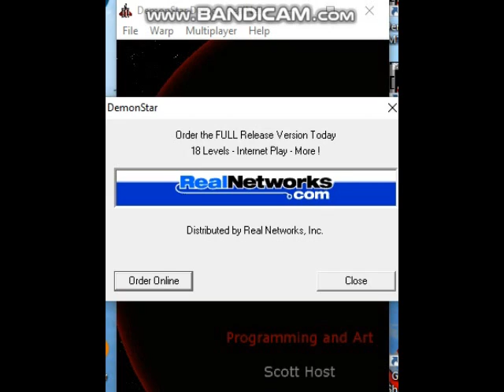DemonStar RealArcade Trial Version - End Screen (2001 Mountain King Studios)